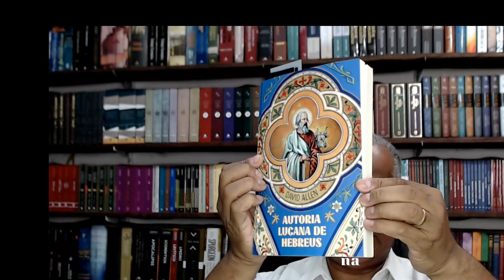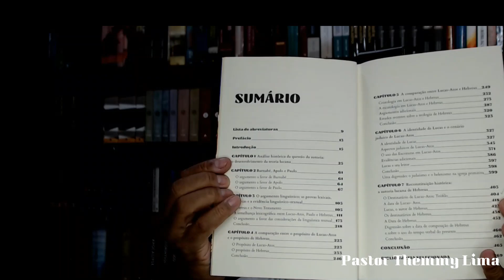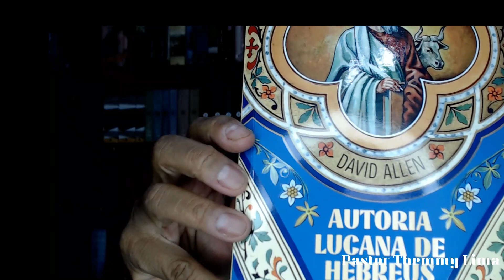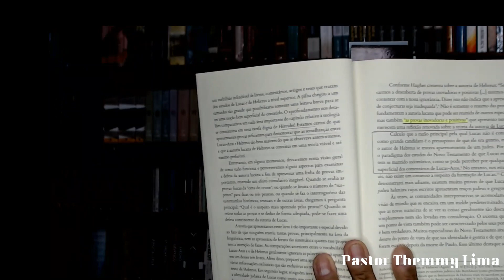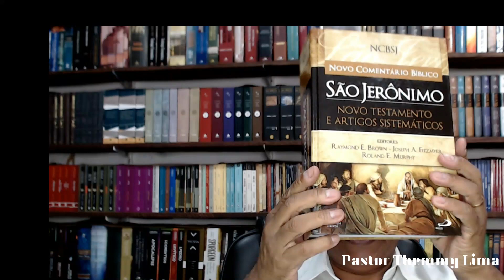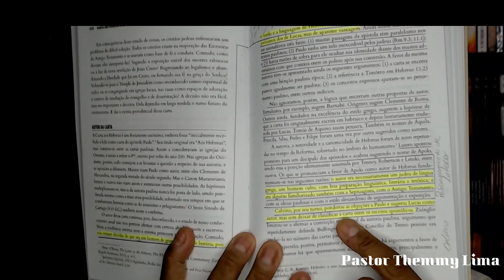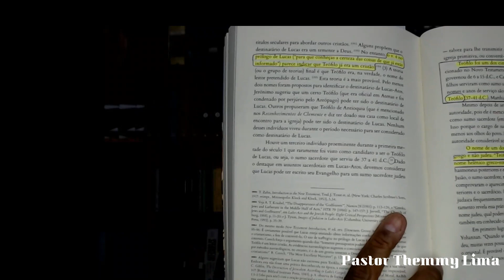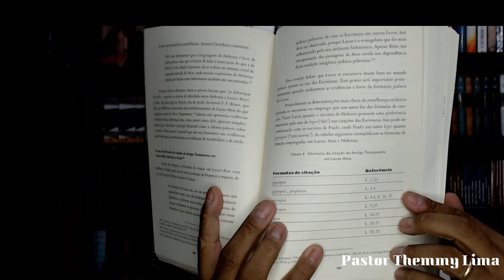Autoria Lucana de Hebreus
Nesta obra, David Allen explica com muita precisão porque São Lucas é o provável autor da Carta aos Hebreus, demonstrando as ramificações dessa possibilidade, incluindo a maneira como esta Carta informa a interpretação do conjunto Lucas-Atos. Allen também dedica boa parte de seus esforços em apresentar o background judaico de São Lucas, argumentando que este e outros pontos nevrálgicos credenciariam o evangelista como um forte candidato à autoria. Allen também enfrenta outros argumentos em favor da autoria de Barnabé, Apolo e, por fim, da possível autoria paulina.

 Introdução
Capítulo 1 - Análise histórica da questão a autoria: o desenvolvimento da teoria lucana.
Capítulo 2 - Barnabé, Apolo e Paulo
Capítulo 3 - O argumento linguístico: provas lexicais, estilísticas e textuais.
Capítulo 4 - Comparação entre o propósito de Lucas-Atos e o de Hebreus
Capítulo 5 - Comparação entre a teologia de Lucas-Atos e a de Hebreus
Capítulo 6 - A identidade de Lucas e a base judaica de Lucas-Atos
Capítulo 7 - A reconstrução histórica: a autoria lucana de Hebreus.